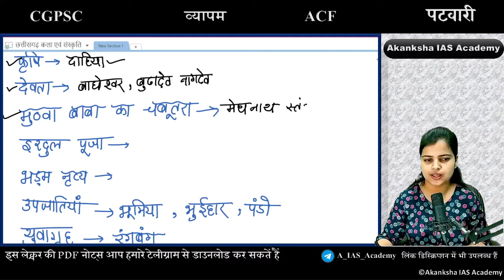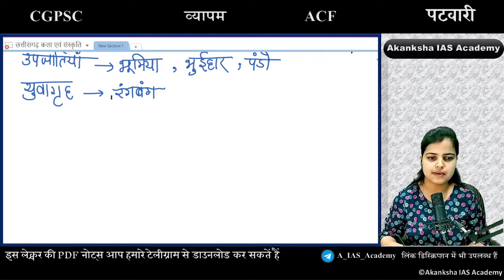#32 भरिया जनजाति || Akanksha IAS Academy